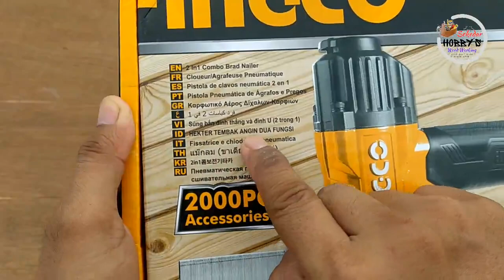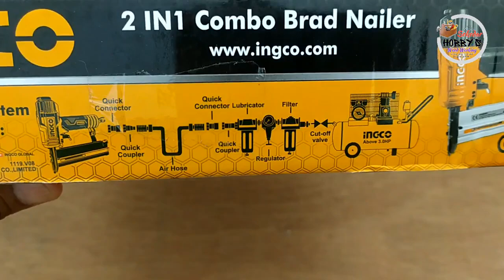Setelah dipakai sayang sekali kurangnya disini!! INGCO PAKU TEMBAK GA18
Halo sobat SHB

Video kali ini akan membahas sebuah paku tembak dari merk INGCO dengan tipe Ga18

Pemakaian setelah 6 bulan ternyata paku tembak ini masih sangat rekomended

semoga video ini bermanfaat bagi teman-teman semua